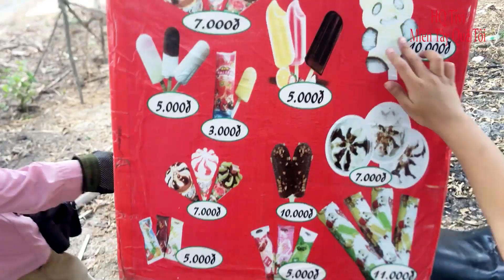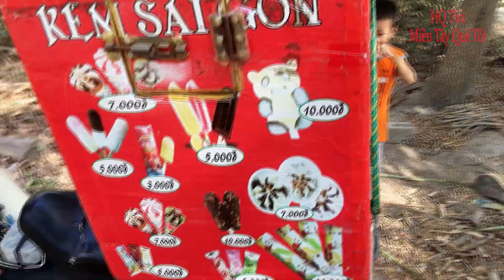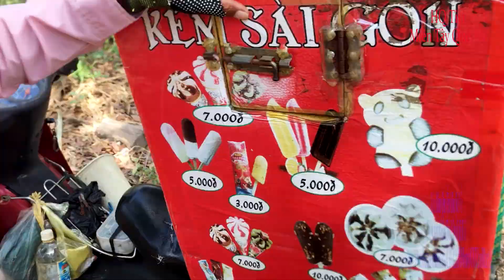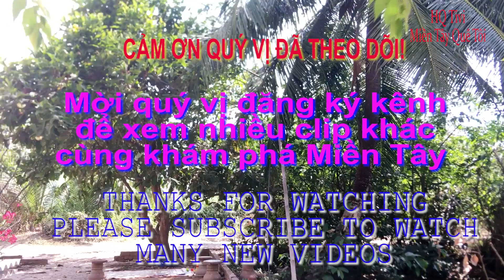Miền tây quê tôi - Tập 146 - Nhật ký chống Covid 19 - Ngày 4 - Cá lóc nướng rơm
Hôm nay trời đẹp mây xanh, nắng lên rực rỡ. Miền Tây quê tôi dẫn đầu binh đoàn nhí đi bắt cá lóc nướng rơm. Mời các bạn cùng thưởng thức...